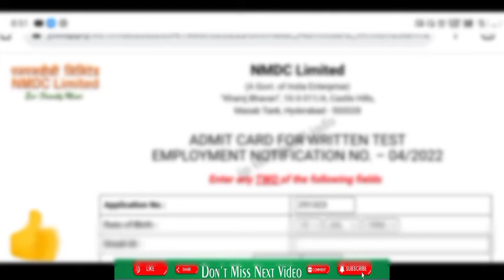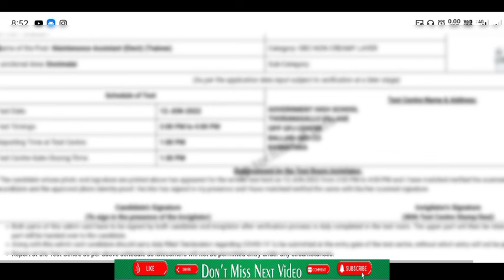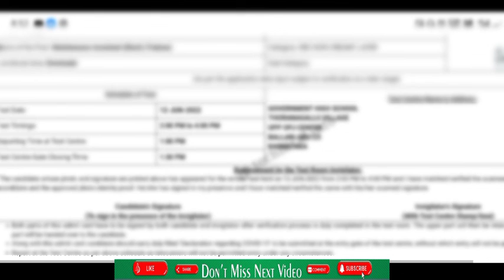nmdc recruitment 2022 admit card Out| iti & Diploma download admit card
nmdc recruitment 2021 admit card
nmdc recruitment 2021 telugu
nmdc recruitment 2021 syllabus
nmdc recruitment 2021 exam date
nmdc recruitment 2021 apply online
nmdc recruitment 2021 junior officer
nmdc recruitment 2020
nmdc recruitment 2021 ka exam kab hoga
nmdc vacancy 2022
nmdc vacancy 2021
nmdc vacancy 2022 notification
nmdc vacancy
nmdc mining vacancy
dmrc je vacancy 2021
dmrc fitter vacancy
nmdc total vacancy
nmdc junior officer vacancy
nmdc syllabus 2021 mechanical
nmdc syllabus 2021 iti
nmdc syllabus 2021 field attendant
nmdc syllabus 2021 junior officer
nmdc syllabus 2021 in telugu
nmdc syllabus 2021 in hindi
dmrc fitter syllabus 2021
dmrc gk syllabus 2021
nmdc exam syllabus 2021 telugu
nmdc share latest news
nmdc share
nmdc exam date 2021
nmdc admit card 2021
nmdc dividend 2021
nmdc previous year question paper
nmdc result
nmdc dividend 2022
nmdc syllabus 2021
uppcl je new update
uppcl je new vacancy
uppcl je new batch
uppcl je new vacancy update
uppcl je new exam date
uppcl je exam date 2022 new update
uppcl je new exam date 2022
uppcl ae vacancy 2022
uppcl ae upcoming vacancy 2022
uppcl ae exam date 2022
uppcl ae salary
uppcl ae electrical vacancy 2022
uppcl ae electrical
uppcl ae vacancy uppcl ae electrical previous year papers
uppcl ae civil exam date 2021
uppcl ae previous year paper
uppcl je new syllabus
uppcl upcoming vacancy 2022
uppel upcoming vacancy 2022
uppcl new vacancy 2022
uppcl next vacancy 2022
uppcl aro upcoming vacancy 2022
uppcl tg2 new vacancy 2021 news
uppcl tg2 result 2022 update
uppcl tg2 new vacancy update 2022
UPPCL tg 2 Result 2022
Good News uppcl
Latest Update Technician & Lineman UPPCL Vacancy 2022
uppcl tg2 new vacancy 2022
uppcl new vacancy
uppcl ae vacancy update
uppcl tg2 new vacancy information 2022
uppcl tg2 upcoming vacancy 2022
uppcl je
uppcl new update 2022
uppcl tg2 result date 2021
uppcl tg2
uppcl tg2 result kab tak ayega
uppcl tg2 exam result 2022
uppcl tg2 answer key 2022
uppcl tg2 result date
uppcl tg2 exam result
uppcl tg2 final result 2022
uppcl
uppcl tg2 exam 2022
uppcl tg2 result out
uppcl tg2 cut off marks